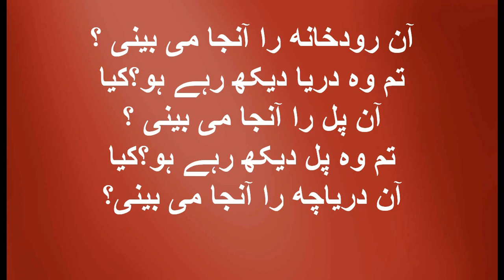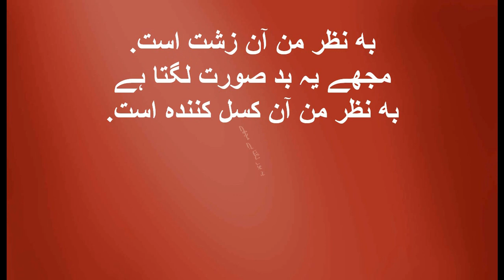learn pakistani urdu language for free heratsoftware 2017 آموزش زبان اردو به فارسی درس 26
learn pakistani urdu language for free heratsoftware 2017 آموزش زبان اردو به فارسی درس 26 ما در حال ساخت آموزشهای مختلف هستیم نظر شما برای ساخت آموزشهای  بهتر  ضروری